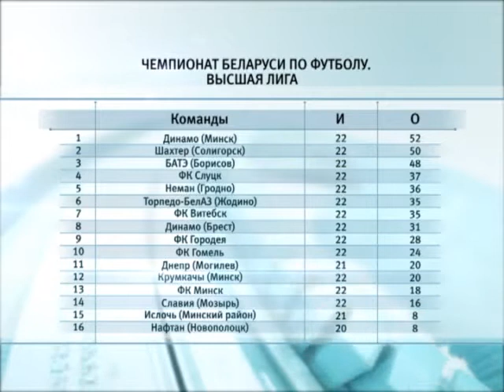СПОРТИВНОЕ ОБОЗРЕНИЕ 19 09 2017